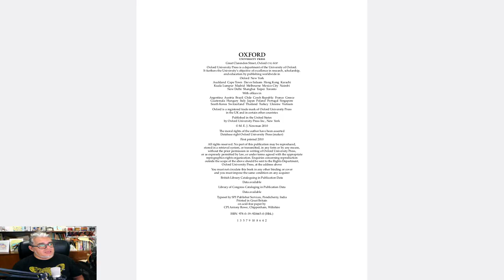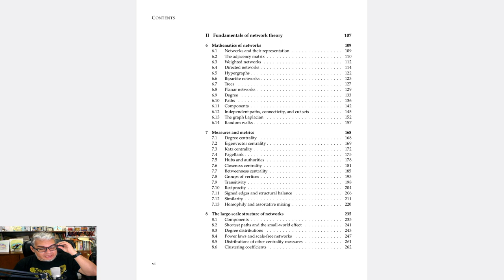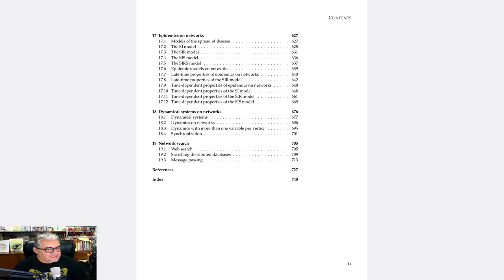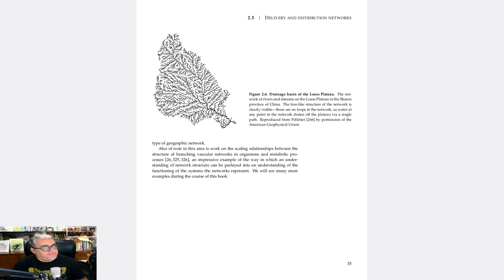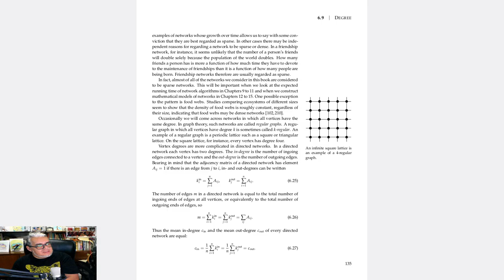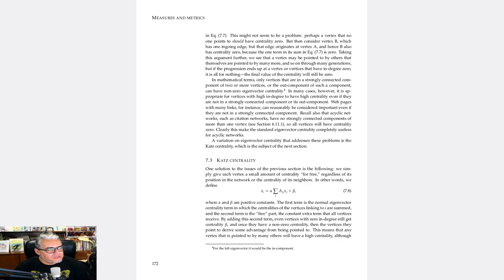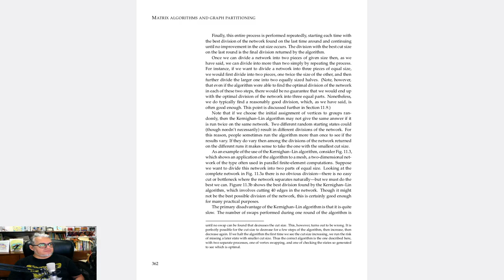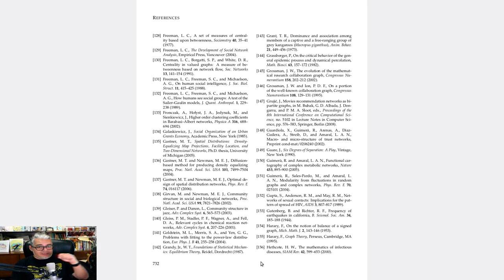Pasame un libro 2.19 Networks de Newman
La recomendación de la semana es Networks An introduction por MEJ Newman publicado por Oxford University Press